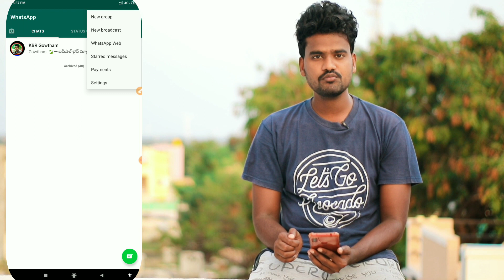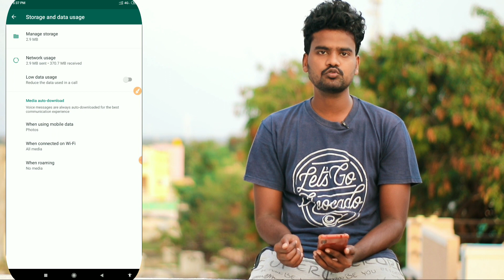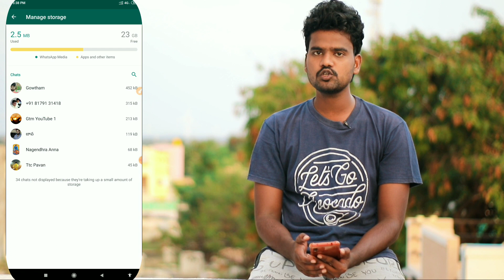How To Free Up Spacr On Your phone With Whatsapp New Feature In Telugu 2020 | Manage Storage Update